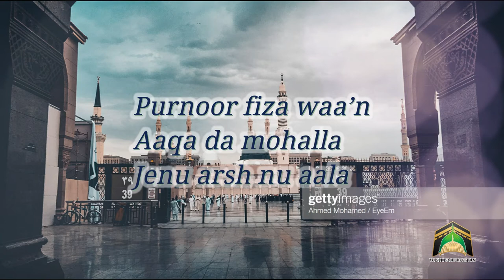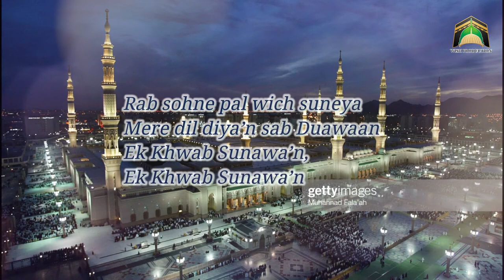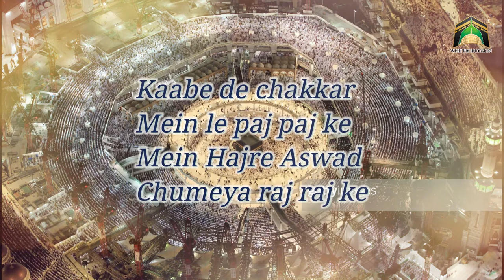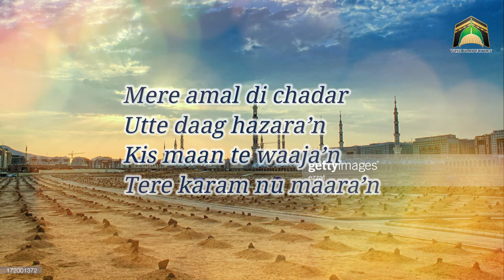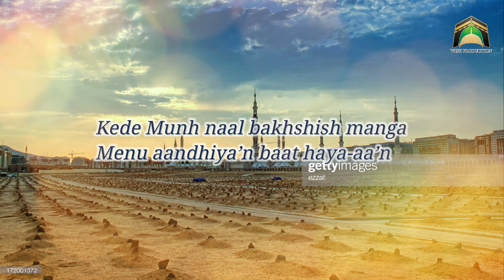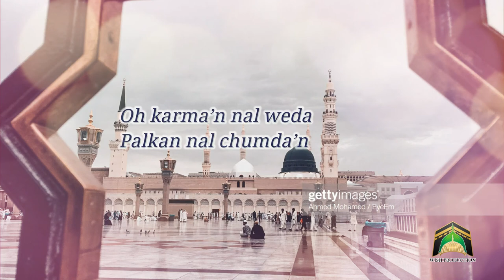Ramzan Naat 2020 .. Heart Touching Voice .. Ek Khawab Sunawa Lyrics ..Rahat Fateh Ali Khan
Naat Voice : Rahat Fateh Ali Kahan
Naat : Ek khawab sunawa

JAZAK'ALLAH For watching
g
JAZAK'ALLAH for wat